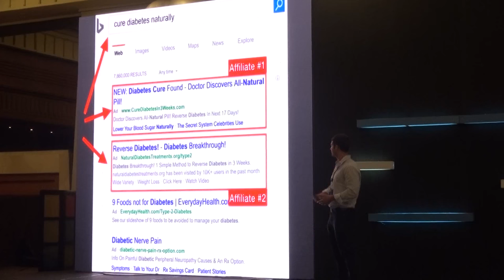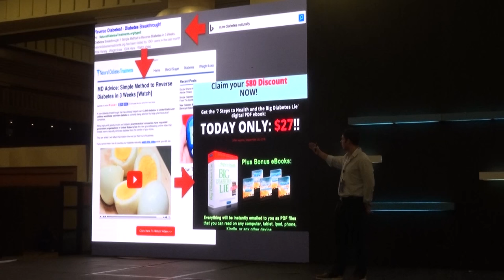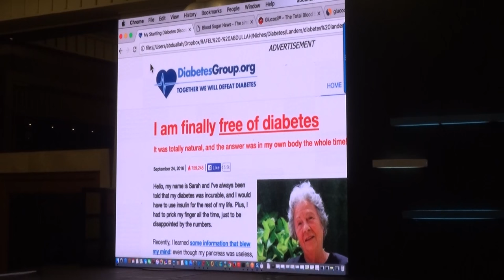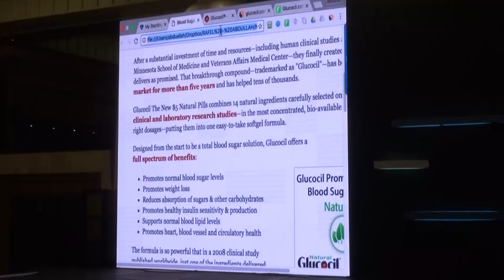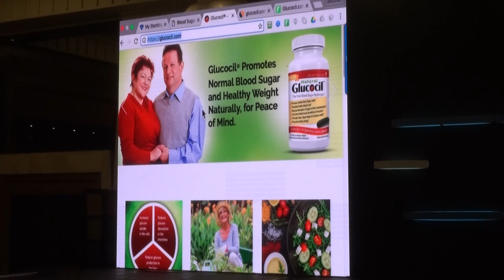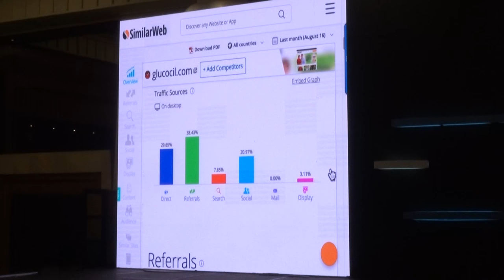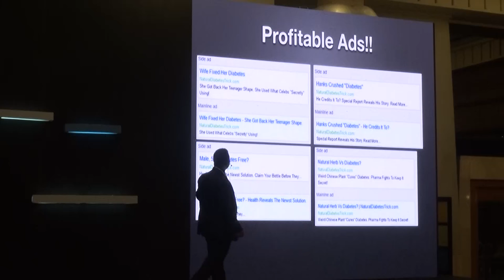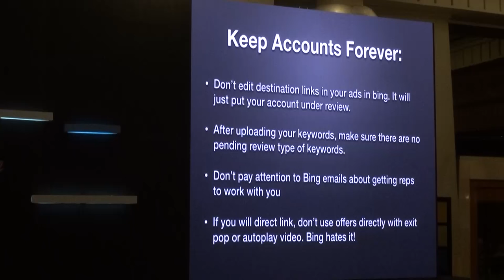From 0$ To 6 Figures - 6 Months Blueprint - Abdullah Zekrullah & Rafel Mayol